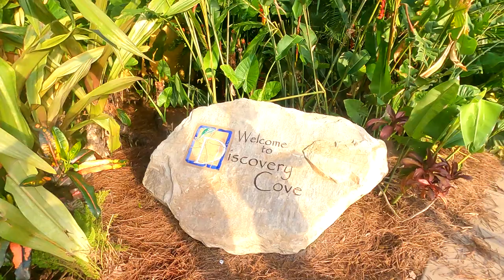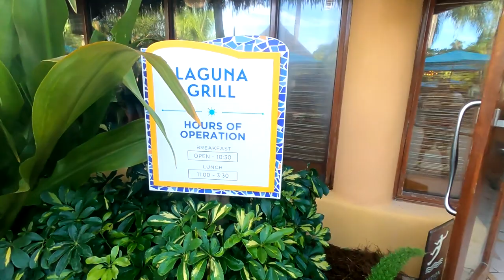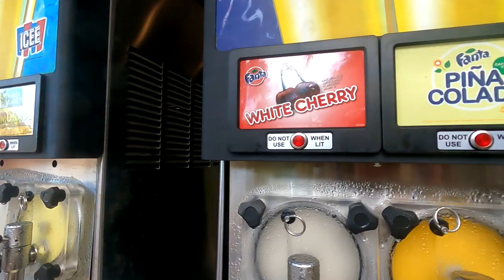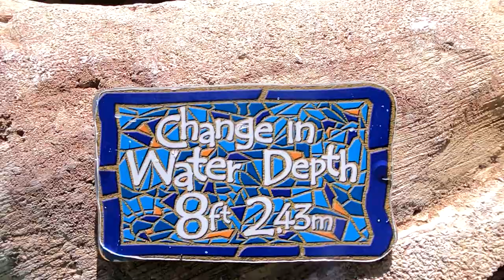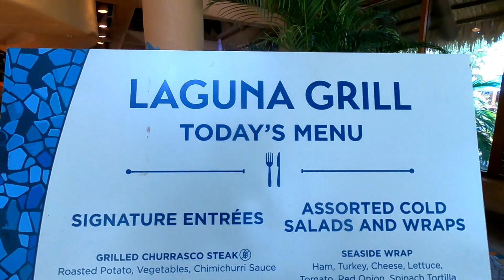Discovery Cove Our FAVORITE Place In Orlando Feeding Birds Swimming With Fish Stingrays Nadia's Bday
Today we wen to Discovery Cove for Nadia's 6th Birthday! We had a BLAST! We had breakfast at Laguna Grill, then saw Flamingos walk across the beach. We swam with A TON of Fish and Stingray, saw sharks, and ate so many snacks and slushies that are all part of this inclusive Park- all before lunch! After eating lunch we saw Marmosets, and sea otters. Our kids loved the lazy river that winds around the park and into the Aviary-where we were able to feed birds! We love Discovery Cove!
We Had A Great TimeWith Our Family!